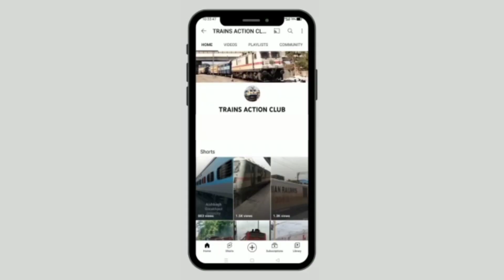12332 Jammu Tawi Howrah Himgiri SF Exp Arriving On PF 1 Lucknow Charbagh- हिमगिरि एक्स्प्रेस लखनऊ